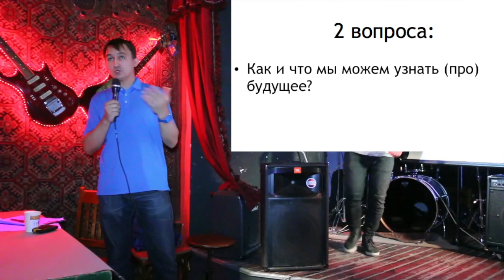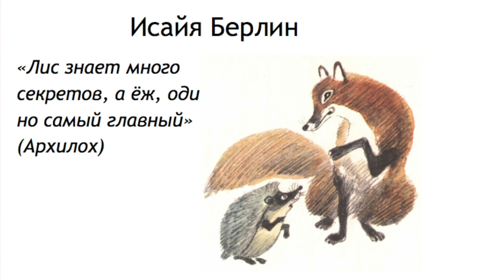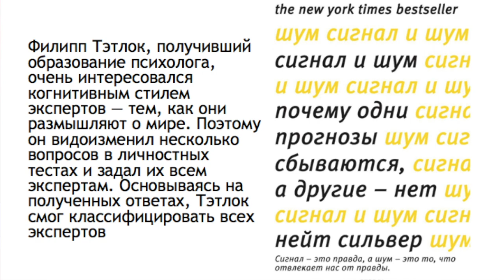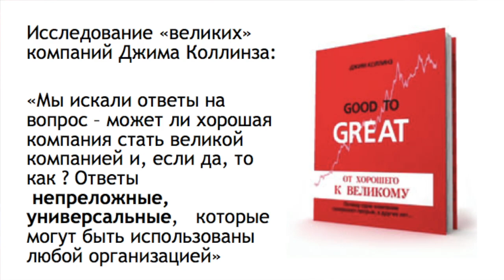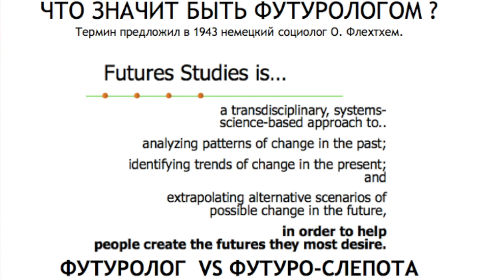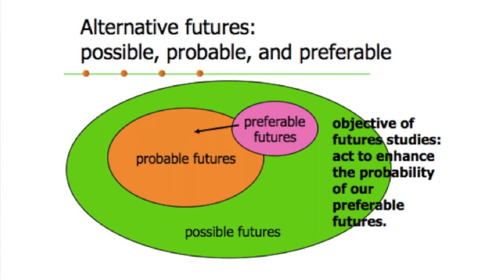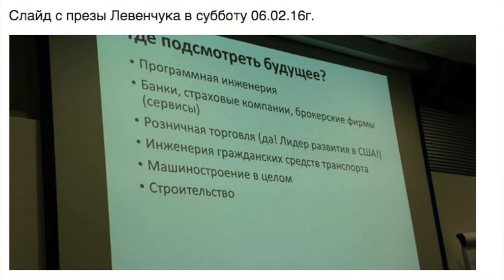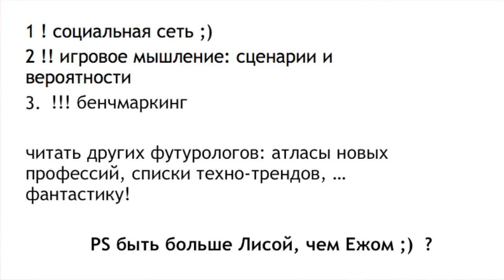Евгений Дубровин - Зачем нужна футурология?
На вопросы, что такое футурология, насколько наука способна прогнозировать и как ученые это делают, ответит  руководитель  Школы социального предпринимательства «Новотерра» Евгений Дубровин.